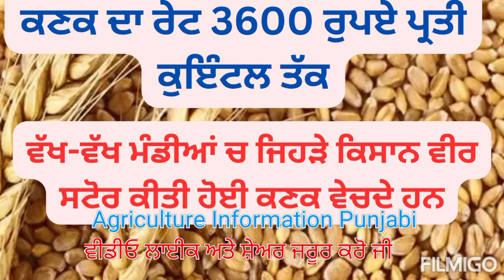ਕਣਕ ਦੀ ਕੀਮਤ 3600 ਰੁਪਏ ਪ੍ਰਤੀ ਕੁਇੰਟਲ ਤੱਕ, ਇਸ ਕਿਸਮ ਦੀ ਗੁਣਵਤਾ ਉੱਤਮ | Best wheat variety in quality C-306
ਇਹ ਕਿਸਮ ਦੀ ਜਿਆਦਾਤਰ ਬਰਾਨੀ ਖੇਤੀ ਕੀਤੀ ਜਾਂਦੀ ਹੈ।